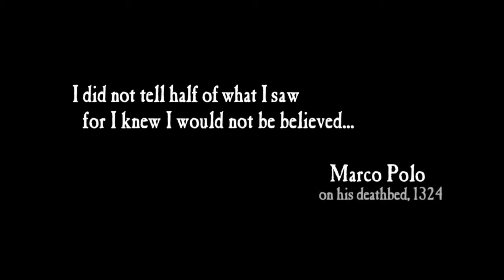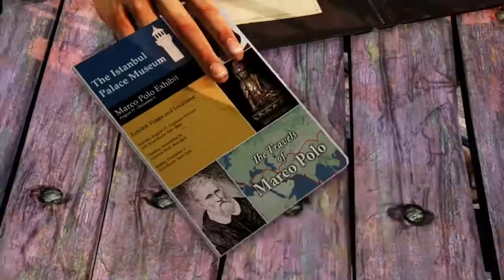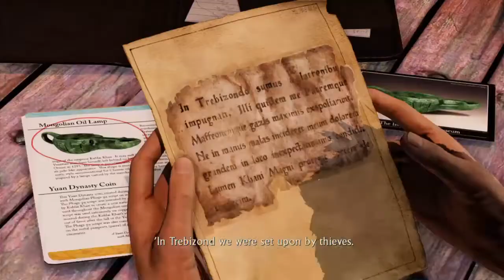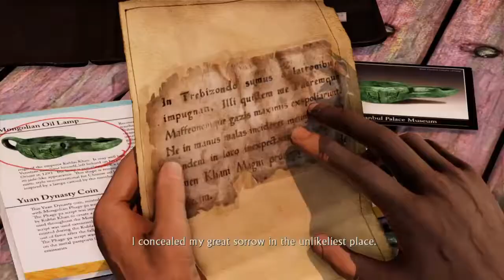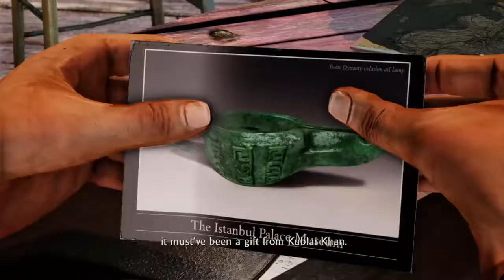Uncharted 2 walkthrough part 1 no commentary